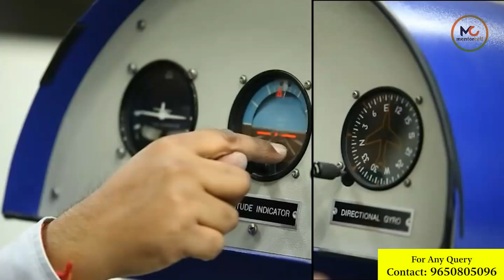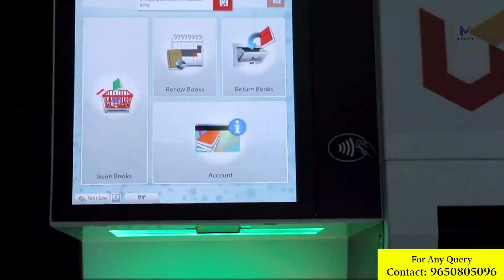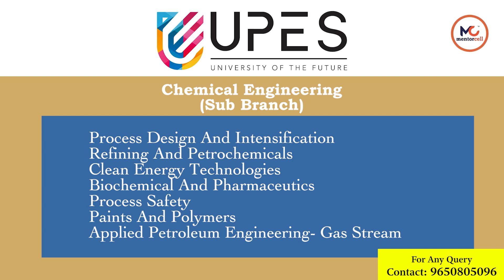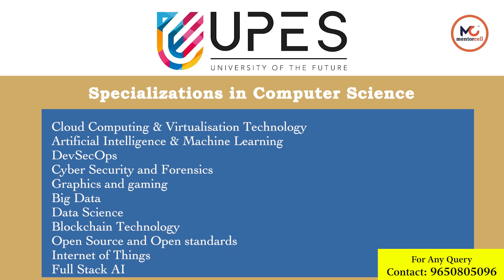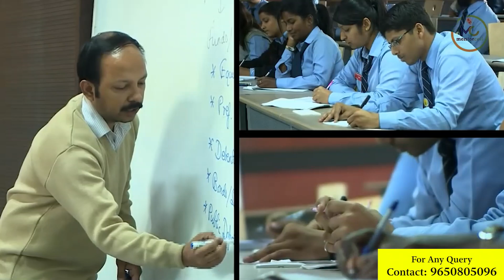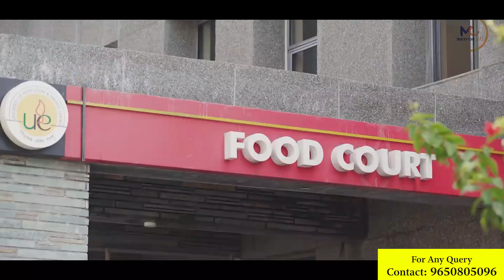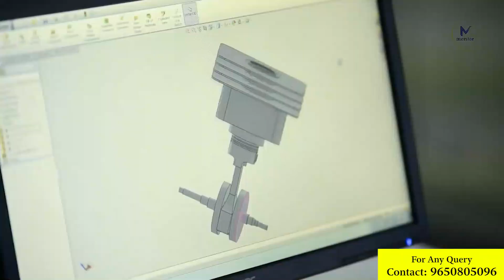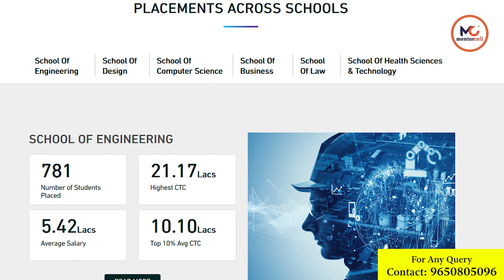UPES University, Dehradun | Campus Tour | B.Tech | Complete Information | UPES Engineering Campus.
UPES University was established in 2003 in Dehradun, Uttarakhand.

 UPES University, through its nine schools of study, offers UG, PG, PhD, and other courses to students across the Management, Engineering, and Science streams. University of Petroleum and Energy Studies is ranked 9th under the University Overall category by QS Asia University Rankings 2023. Petroleum University is accredited by IACBE, NBA, and with an "A" Grade by NAAC.

 UPES University is recognised as a Scientific and Research Organisation by DISR, the Ministry of Science Technology, and the Government of India. UPES Dehradun is a member of the Association of Indian Universities,

UPES is a brand name in the engineering domain. And that is why there is a huge demand for the institution. Students from all over India and also the world come to study at UPES.

MentorCell brings all the information about  UPES Engineering Campus in Bidholi.

Contacts us on the given number for any enquiry. : (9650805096)